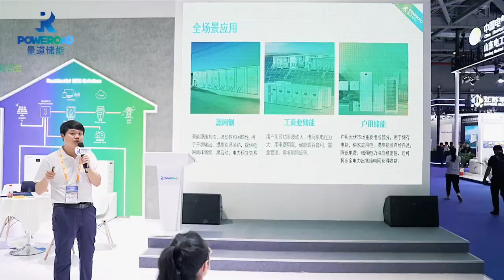Recap of POWEROAD at the 3rd EESA (Shanghai) Energy Storage Exhibition 2024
Join us for a recap of POWEROAD’s successful participation at the 3rd EESA (Shanghai) Energy Storage Exhibition 2024! Watch as we showcase our innovative energy storage solutions, highlight key moments from the event, and connect with industry leaders. Discover how POWEROAD continues to drive the future of sustainable energy with cutting-edge technology and impactful partnerships.